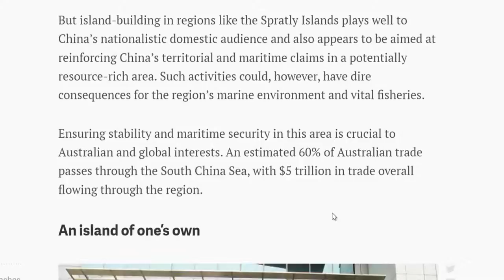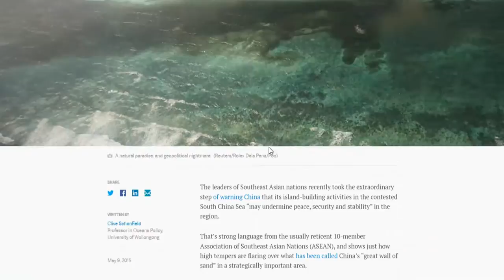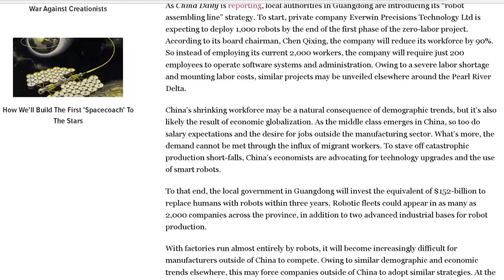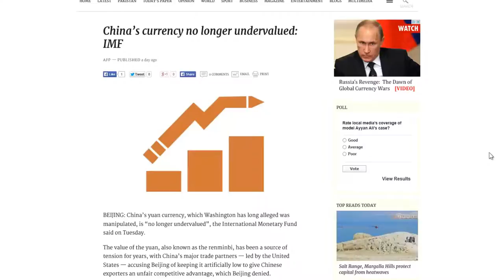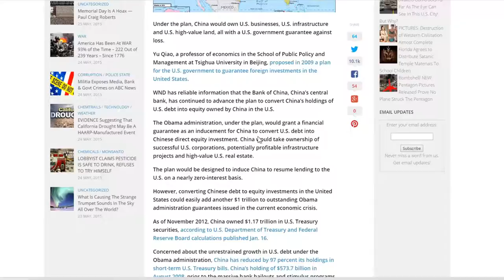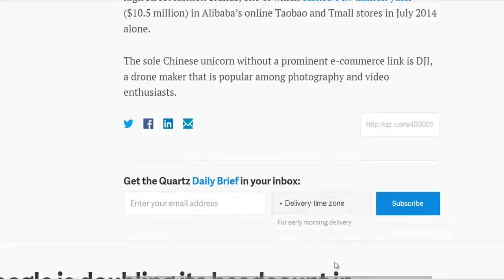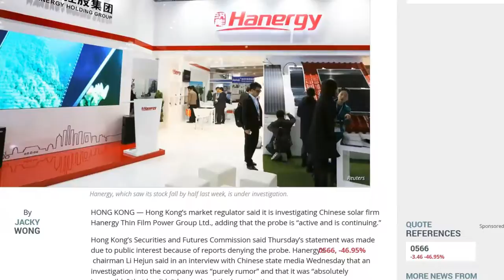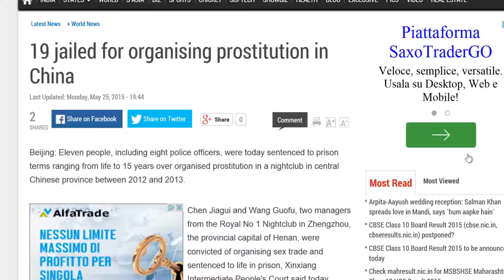China News - May 2015